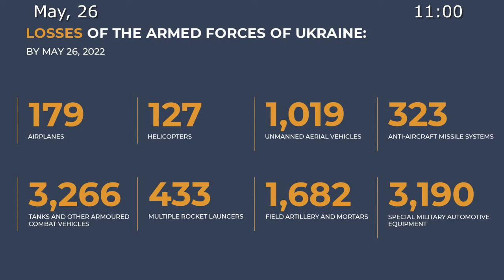🇷🇺🇺🇦 26/05/2022 The war in Ukraine Briefing by Russian Defence Ministry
💥High-precision air-based missiles have hit 48 areas of AFU manpower and military equipment concentration, 2 artillery batteries, and 2 ammunition depots near Nikolaevka and Berestovoe in Donetsk People's Republic during the day.

▫️1 Ukrainian electronic reconnaissance centre near Dneprovskoe, Nikolaev Region, has been destroyed, including 11 servicemen from the combat unit, as well as 15 foreign engineering specialists who arrived with security guards.

▫️In addition, 1 Osa-AKM anti-aircraft missile system launcher has been destroyed near Nikolaevka in Donetsk People's Republic, and 1 radar of the Ukrainian S-300 anti-aircraft missile system near Chuhuev in Kharkov region.

✈️💥Operational-tactical and army aviation have hit 49 areas of AFU manpower and military equipment concentration, 2 mortar crews, as well as 1 depot of missile and artillery weapons and ammunition.

▫️The attacks have resulted in the elimination of more than 350 nationalists and up to 96 armoured and motor vehicles.

💥Russian air defence means have shot down 1 Ukrainian Mi-24 helicopter over Husarovka, Kharkov Region. 1 Ukrainian Air Force military transport aircraft delivering ammunition and weapons has been also shot down in mid-air near Kremidovka, Odessa Region.

▫️In addition, 13 Ukrainian unmanned aerial vehicles have been shot down near Zelenyi Gai in Kherson Region, Bolshie and Malye Prokhody, Gavrilovka, Veseloe in Kharkov Region, and Epifanovka and Kirovsk in Lugansk People's Republic, including 2 Soviet-made Tu-143 Reis jets near Melovatka in Lugansk People's Republic.

💥Missile troops and artillery have hit 62 command posts, 407 areas of AFU manpower and military equipment concentration, 47 artillery and mortar units at firing positions, as well as 3 ammunition depots.

▫️Units and military equipment of the Ukrainian Armed Forces' 10th Mountain Assault Brigade, which arrived to reinforce the Ukrainian grouping in Donbass, have been destroyed during unloading near Pokrovsk railway station in Donetsk People's Republic.

📊In total, 179 Ukrainian airplanes and 127 helicopters, 1,019 unmanned aerial vehicles, 323 anti-aircraft missile systems, 3,266 tanks and other armored combat vehicles, 433 multiple launch rocket systems, 1,682 field artillery and mortars, as well as 3,190 units of special military vehicles were destroyed during the operation.